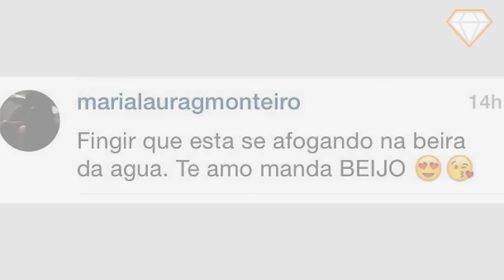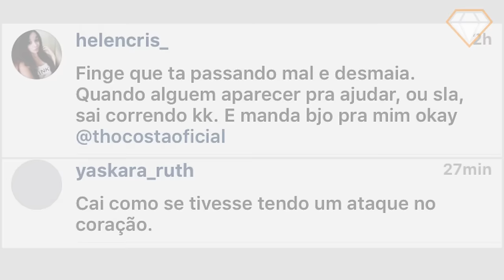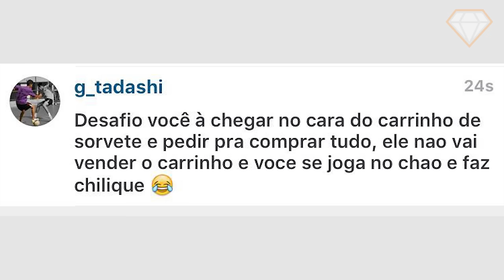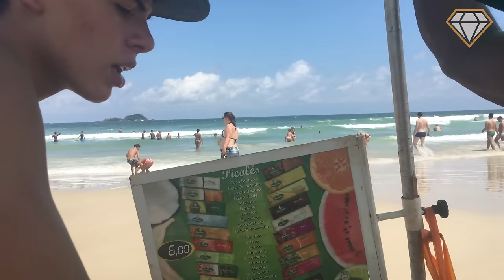[Finalmente] Desafios na Praia !!!! - Vlog 7 - Thomaz Costa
Vocês pediram e agora chegou!!! Os Desafios de Thomaz.
Espero que vocês gostem do meu novo vídeo onde realizo os desafios que vocês fãs enviaram. Eu achei super divertido e estou pronto para os próximos.